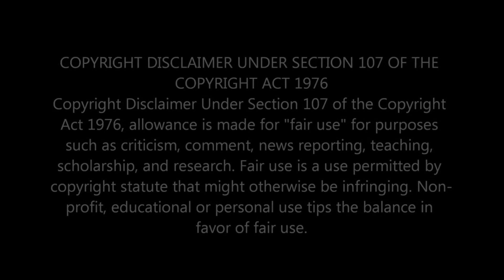OLIVIA RODRIGO - DRIVERS LICENSE | FIRST TIME HEARING AND REACTION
Dive into Olivia Rodrigo's emotional journey with 'drivers license.' Experience the heartache, love, and longing in this powerful ballad. Watch the official music video and feel every lyric as it resonates with raw emotion. Join the millions captivated by this soulful track.

                                 Greater Accra,Ghana.